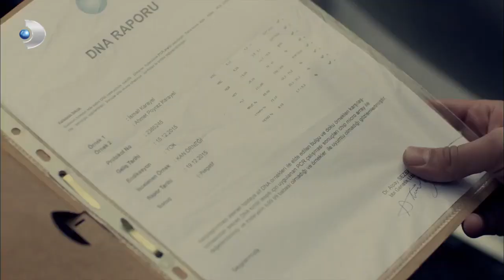İsmail Karayel ile Ilgili Gerçekler Ortaya Çıktı! - Poyraz Karayel 39. Bölüm